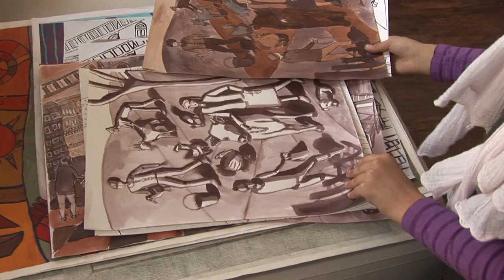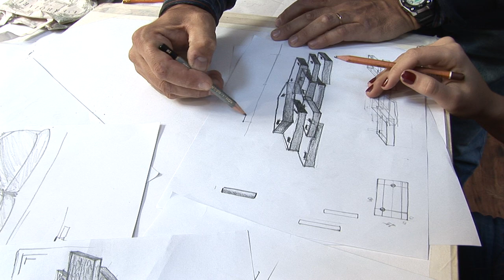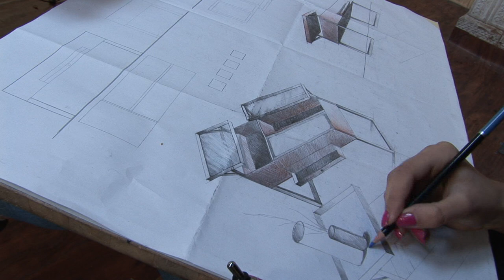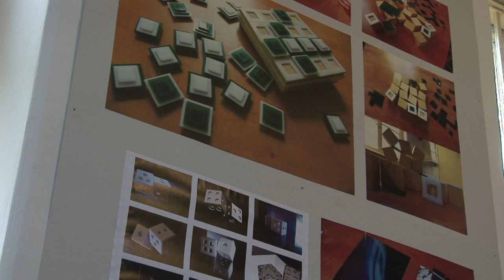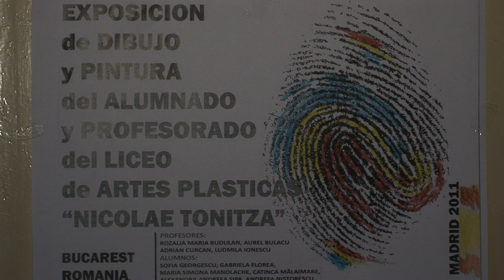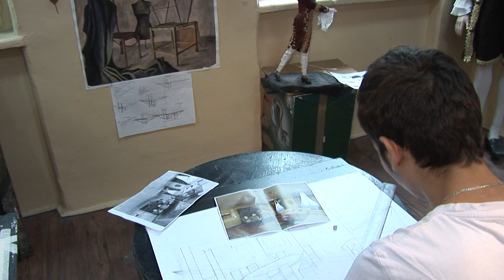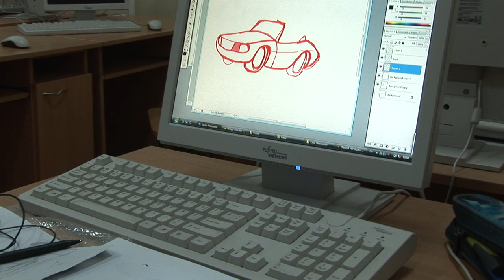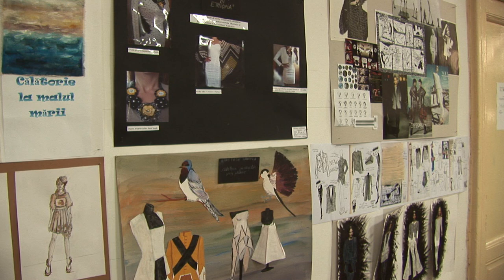Culorile sufletului - Liceul Tonitza Bucuresti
Documentar
Regia Ovidiu Potorac